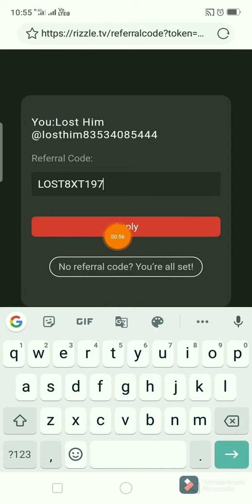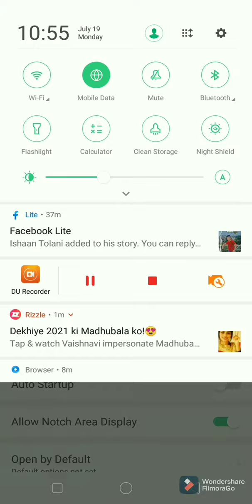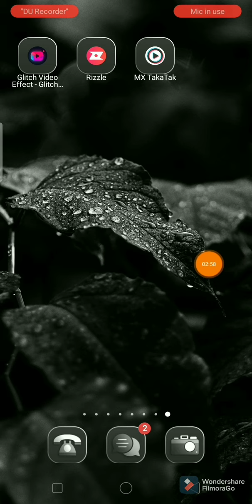Rizzle app refer bypass trick | Rizzle Hack trick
refer code. LOST8XT197